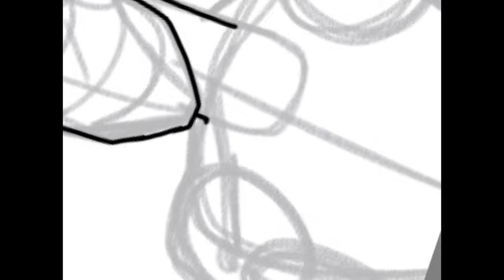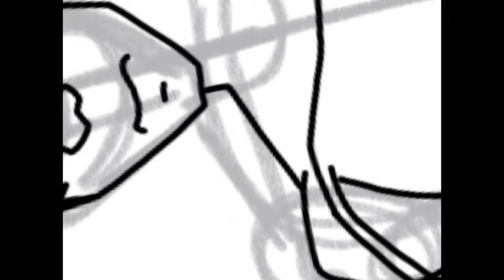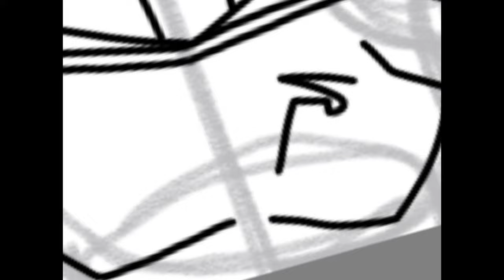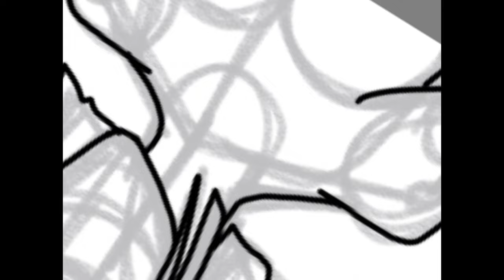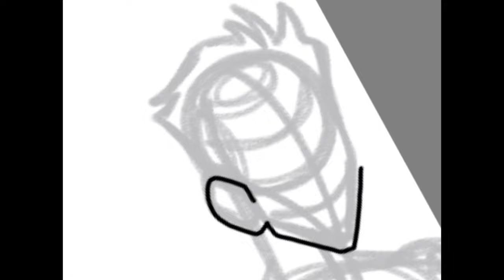Drawing The Robins:DC Comics-Timelapse Art Video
Digital artwork of the five Robins.

Art platform used: Autodesk Sketchbook

New videos will be on Tuesday and Thursday and Saturday